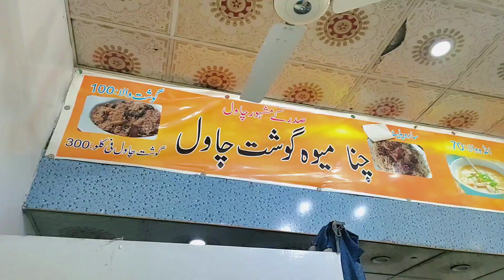Peshawar the city of flowers | Msk | mini vlog